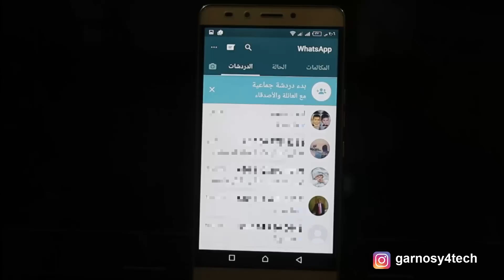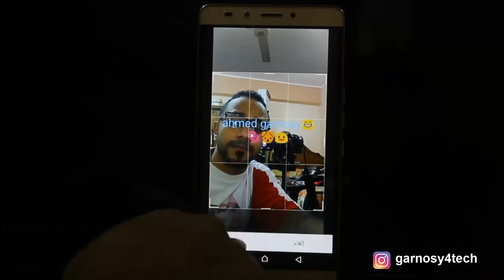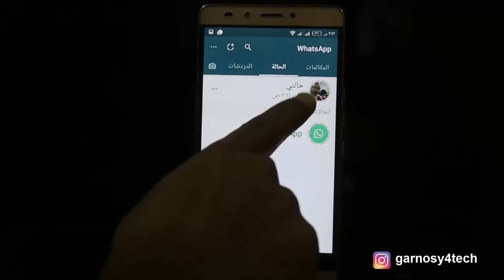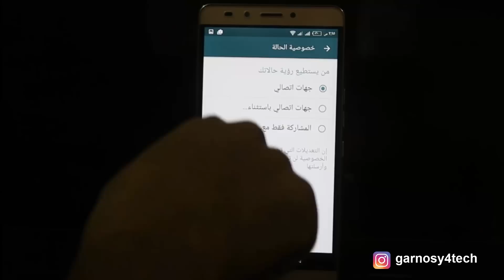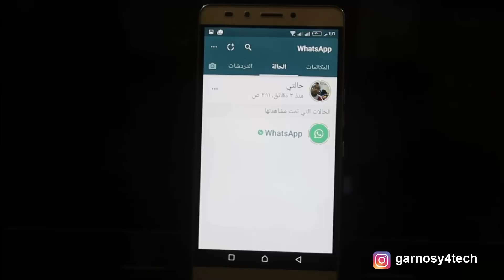الخُلاصة في تحديث الحالة الجديد للواتساب وكيفية الإستفادة منه WhatsApp Status Update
شرح بالتفصيل لتحديث الحالة الجديد في تطبيق الواتساب وكيفية إستخدامه والتحكم في الخصوصية من خلال واتس اب.

◀ مواضيع ذات صلة ببرنامج الواتساب أنصحك بمشاهدتها:
طريقة لقراءة أي رسالة بدون ظهور Seen للطرف الآخر في أي برنامج شات
ميزتان جديدتا في الواتس اب رسمياً | إرسال أكثر من 10 صور مع ميزة صور gif للواتساب

حل مشكلة تشغيل لعبة اليابانية winning eleven 3 للكمبيوتر | شاشة سودا وخطأ BIOS not found

💗 شكراً لمتابعتكم 💗